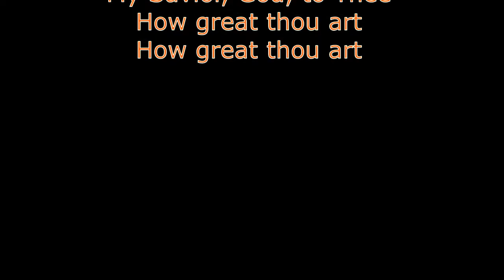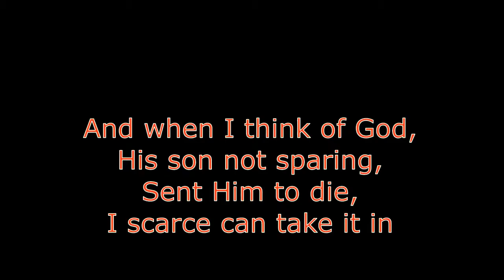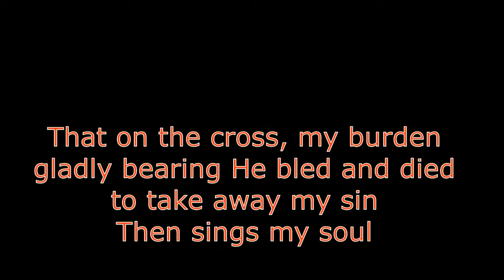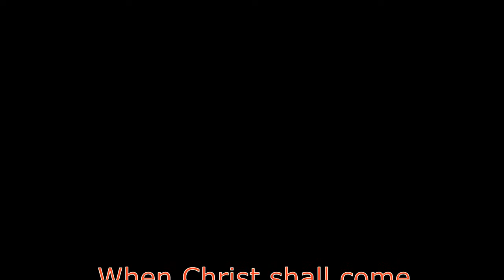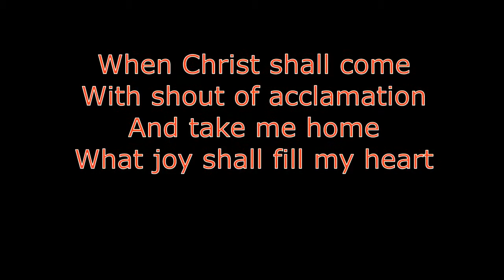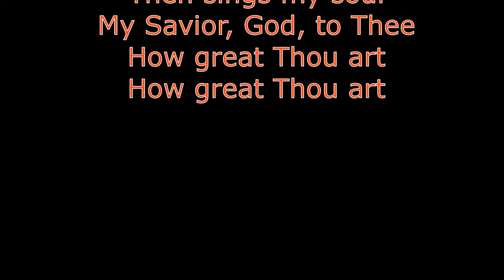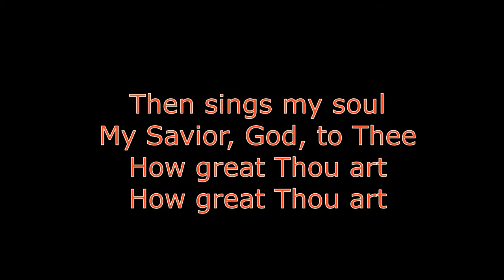How Great Tho Art